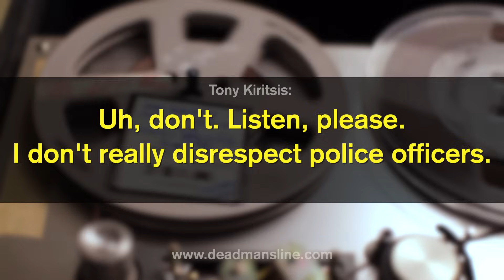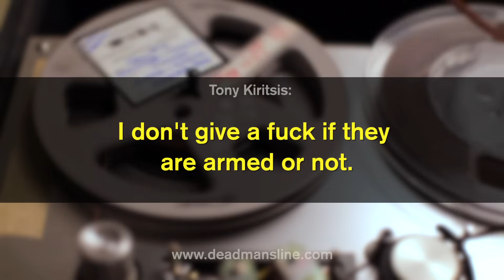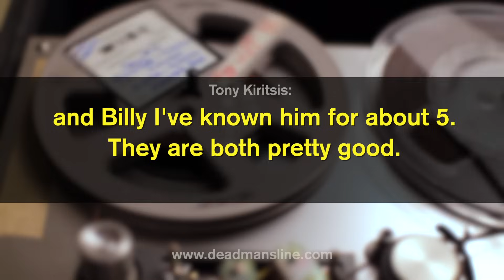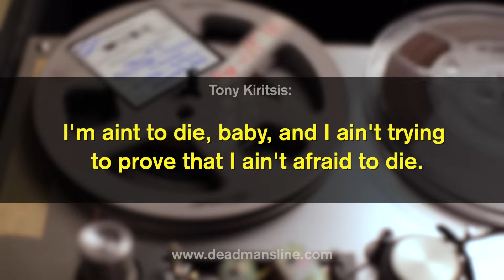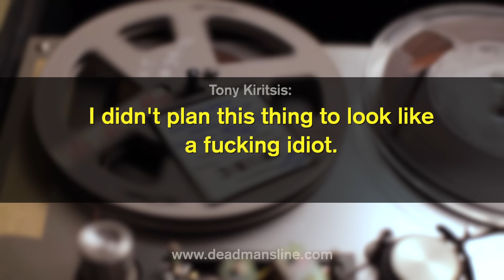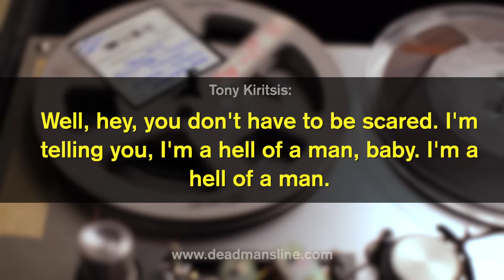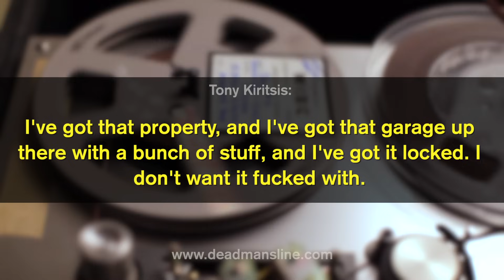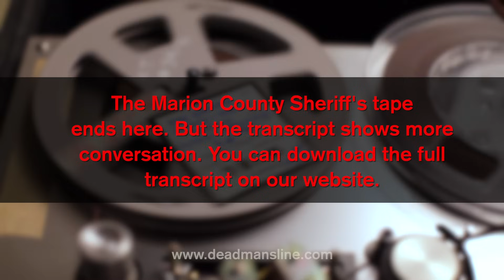Tony Kiritsis 911 call Uncensored Tape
On Tuesday, February 8, 1977, Tony Kiritsis took Dick Hall hostage in Indianapolis, Indiana. After walking into the building at 129 East Market Street he went up to the 4th floor where the Meridian Mortgage offices were located. There he tied his dead man's line around Richard Hall and then dialed 911. This video is the entire 911 call made that day from Kiritsis. Please be warned this video has a lot of expletives.

On Tuesday, February 8, 1977, Kiritsis went to Hall's office and wired a sawed-off shotgun to his head. The other end of the wire was connected to the trigger and then to Hall's neck. This "dead man's line" meant that if a policeman shot Kiritsis, the shotgun would go off and shoot Hall in the head. The same would happen if Hall tried to escape. Kiritsis called the police from Hall's office and told the police he had taken Hall as a hostage.
Kiritsis held Hall hostage for 63 hours. During this time, most of which was spent in Kiritsis's apartment, he frequently made calls to 1070 WIBC newsman Fred Heckman, who broadcast what Kiritsis said. Finally, a lawyer said Hall had signed a document stating that he had mistreated Kiritsis, would pay him $5 million, and that Kiritsis would not be prosecuted or even arrested. Kiritsis then held a speech in front of live TV cameras, declaring himself "a goddamned national hero." His speech became so emotional that some journalists thought he would shoot Hall, so they terminated the live broadcast. Eventually, however, Kiritsis released Hall. To prove the gun had been loaded, he fired it into the air, and was immediately arrested. He was found not guilty by reason of insanity.
Most people who knew Kiritsis had good things to say about him and were surprised at what he had done. Kiritsis is described as "always helpful and kind to his neighbors, a hard worker, and a strict law-and-order sort of man". Kiritsis also said several times that he didn't want anyone to get hurt and apologized for the way he treated Dick Hall. At his trial psychiatrists said he was psychotic and in a "paranoid delusional state" during the hostage incident.
Later life
Kiritsis was released from a mental institution in January 1988, after the state could not prove he was still a danger to society. Kiritsis died in January 2005 at his home of natural causes. He was 72 years old.
Effects of the case
At the time of the trial, Indiana law (and that of some other states) required the prosecution to disprove a defendant's claim of insanity, i.e. to prove the defendant sane, beyond a reasonable doubt. Directly as a result of the Kiritsis trial—particularly the testimony of chief defense psychiatrist Larry M. Davis—and the trial of John Hinckley, Jr., Indiana among other states substantially revised their law to place the burden of proof for insanity-pleading defendants squarely on the shoulders of the defense.
John H. Blair, a freelance photographer for UPI, took a photograph of the incident which won him the 1978 Pulitzer Prize for Spot News Photography.
Footage of the incident was included in the 1982 documentary The Killing of America as one of many examples of violence in the United States.